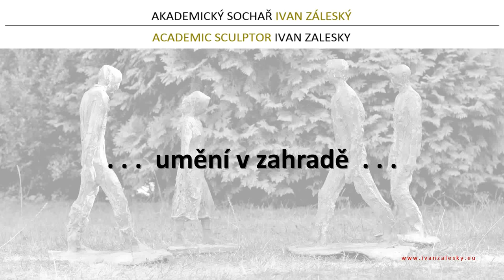UMĚNÍ V ZAHRADĚ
umění v zahradě IVAN ZÁLESKÝ